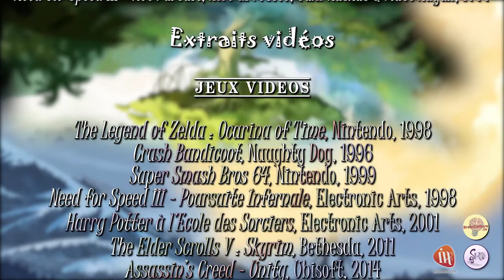Jeu Vid&Audio S01Ep02 "La musique adaptative"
Deuxième épisode de notre série sur la musique dans les jeux vidéo. Aujourd'hui on parle de comment on est acteur du paysage sonore avec la musique adaptative ...